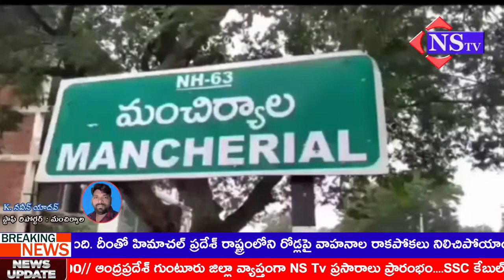Nstv#మంచిర్యాల#ఘనంగా టీబీజీకేఎస్ కేంద్ర ఉపాధ్యక్షుడు ఢీకొండ అన్నయ్య జన్మదిన వేడుకలు